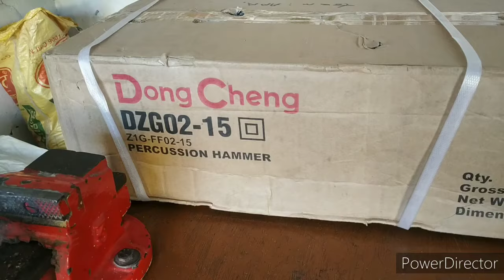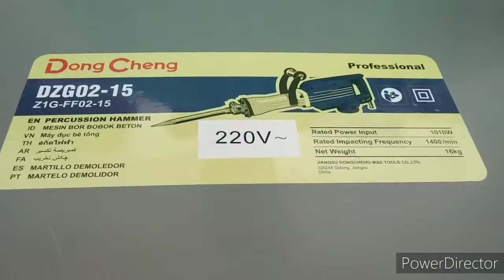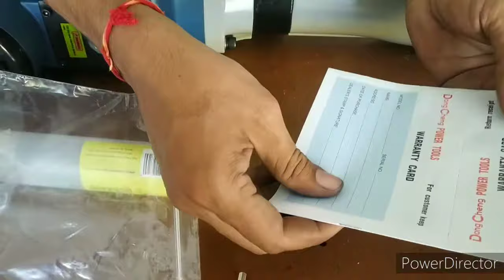16 KG हिल्टी PH 65 H Unboxing prepraing and demostration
hello friends in this video we are unboxing demolition hammer ph 65 h model
brand name - dong chang
prize - rs 12000